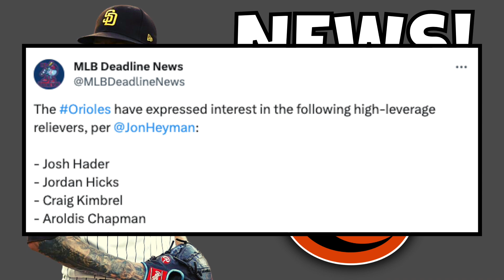Baltimore Orioles SIGN Josh Hader? | Josh Hader Baltimore Orioles - MLB Free Agency News & Rumors